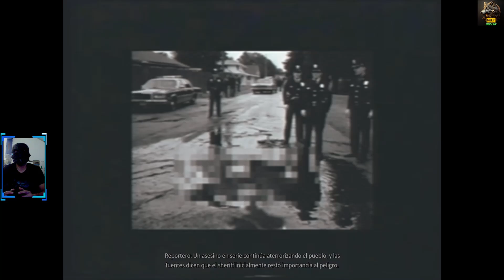Podremos escapar del bucle vivos Fear The Timeloop Demo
⬇ DESCRIPCIÓN ⬇
HOLA que tal amigos los saluda su amigo CAZADOR DE LOBOS bienvenidos a un nuevo video en este su canal.

SI GUSTAS QUE SE TE COTICE ALGUN TIPO DE UNIFORME CON TODO GUSTO O PUBLICIDAD PARA TU EMPRESA:

COMPONENTES DE MI PC:

MOTHERBOARD MSI B550 GAMING PLUS
PROCESADOR RYZEN 7 5700X
TARJETA GRAFICA RX 7800 16 GB:
MEMORIAS RAM 32 GB
Quien desee apoyar el contenido se le agradecera.